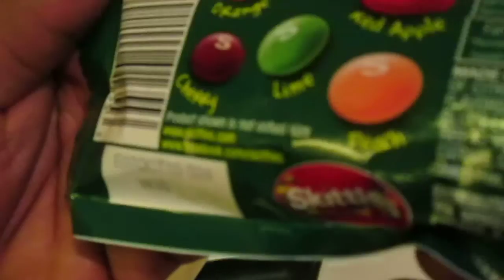Taco Bites: Orchards Skittles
taste a different rainbow